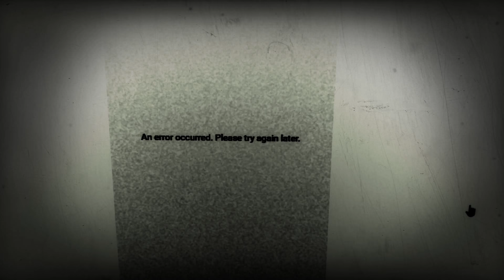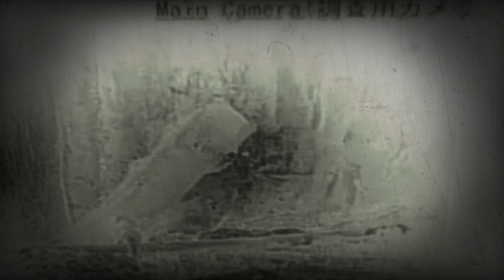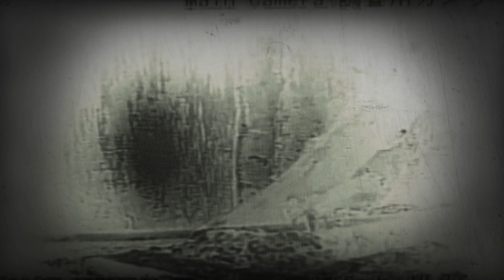This is Old Wrath Stuff. Same video contrasted with green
Some say it's easier to see